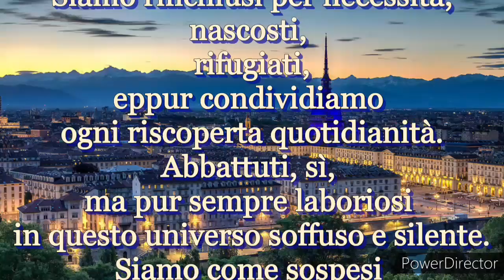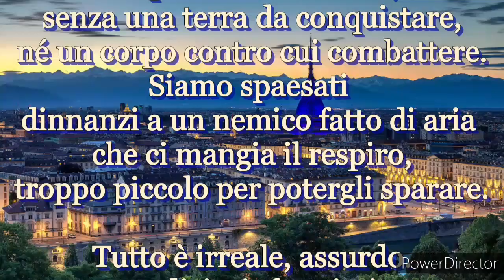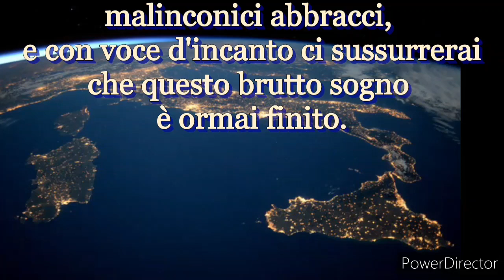Torino - C.so Sebastopoli ai tempi del Corona Virus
Video testimonianza di quanto siano deserte le strade (Corso Sebastopoli -Torino) durante il periodo di infezione da Corona Virus/Covid 19.